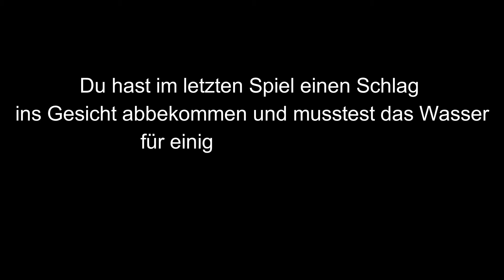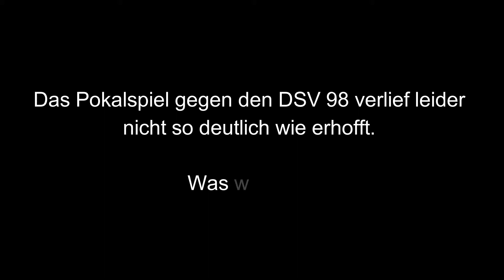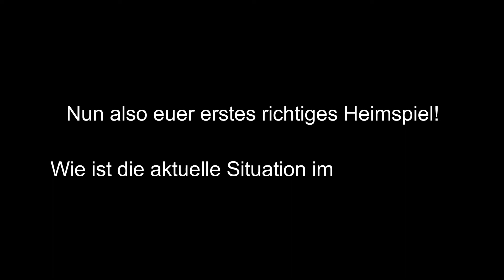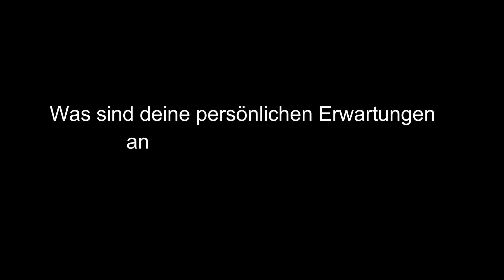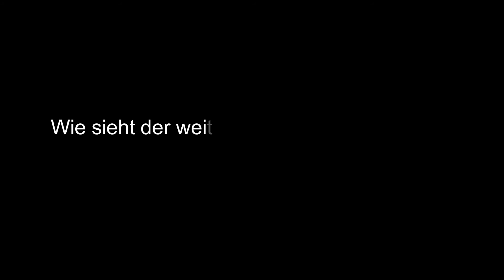Shark-Talk #8 Vorbericht Spandau 04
Heute im Shark-Talk spricht Marius Frank über das letzte Pokalspiel der Herren und die zwei weiteren Spiele für das Jahr 2016. Außerdem erfahren wir, ob Marius wieder fit ist und was er von dem Spiel gegen den Rekordmeister Spandau 04 erwartet!

Viel Spaß!:)

Wir haben noch ein Heimspiel am 3.Dezember gegen die Wasserfreunde Spandau 04 und spielen zwei Wochen darauf im Pokal Viertelfinale zuhause gegen den ASC Duisburg!!!

Equipment :
Unsere Sharktalks filmen wir mit einer Canon EOS 650D (im Link findet ihr ein Nachfolgermodell), zwei Studioleuchten und einem Lavaliermikrofon.

➡ Kamera: Canon EOS 700D
➡ Actioncam DB POWER 1080p

Die mit * gekennzeichneten Links sind sog. Fall ihr über diesen Link das Produkt kauft, bekommen wir eine Provision. Für euch fallen natürlich keine zusätzlichen Kosten an!

Musik: Tobu & Itro - Cloud 9 Released by NCS Music